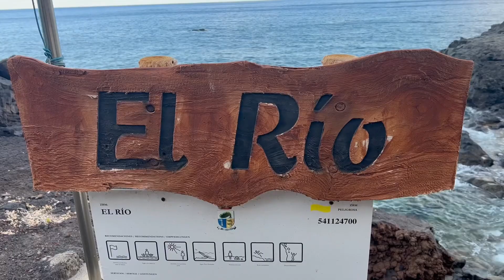Senderismo en El Hierro: La Maceta-Las Puntas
Una rutita perfecta para hacer en familia transitando por esta espectacular franja costera del valle de El Golfo de la isla de El Hierro con los Roques del Salmor como punta de lanza.